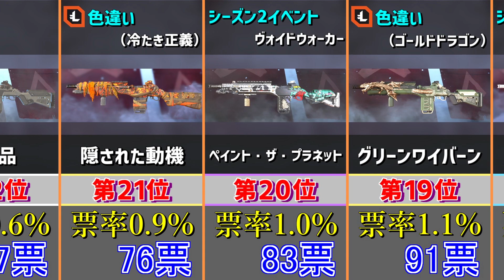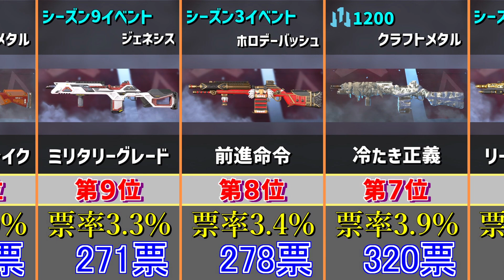G7スカウトの人気スキンランキング【Apex Legends】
配信などはTwitterでお知らせしてます。